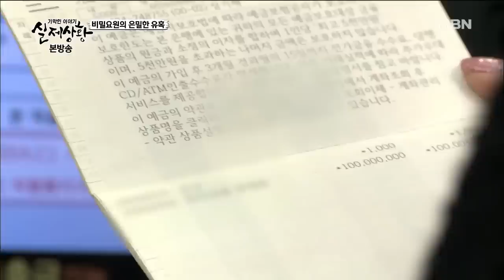비밀요원의 은밀한 유혹 #1 [실제상황 | 다시보기]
[실제상황 롱클립] 비밀요원의 은밀한 유혹 #1

비밀요원의 은밀한 유혹